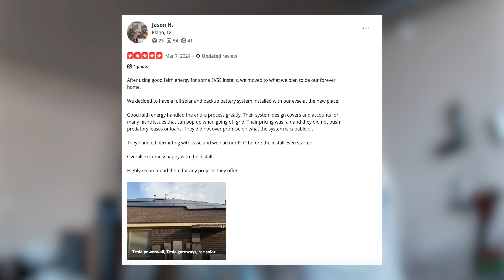Top-Rated Solar & Roofing Company | Meet Good Faith Energy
At Good Faith Energy, we're not just installing solar — we're helping Texans switch to a smarter, cleaner future. ☀️🔋

In this video, discover what makes Good Faith Energy the highest-rated solar company in Texas and why thousands of homeowners have trusted us with their transition to energy independence.

🎯 Here’s what you’ll learn in this video:

Who we are and what we stand for

Why we’ve earned over 800 five-star reviews

Our process: from consultation to install and long-term support

Our work with nonprofits like GivePower and The Footprint Project

The certifications and trusted brands (Tesla, SPAN, NABCEP) we partner with

How we’ve completed over 3,000 successful installations since 2014

Whether it’s solar panels, Tesla Powerwalls, EV chargers, or SPAN smart panels, we’re here to help you take control of your energy with a team that leads with care, craftsmanship, and community.

📍 Based in Addison, Texas
 ✅ Licensed & Insured
 🏆 Tesla Premier Certified Installer
 🔌 Smart. Sustainable. Reliable.

To learn more about Solar Panels, Micro Inverters, Tesla Powerwall, SPAN Smart Electrical Panel, SPAN Drive EV Charger, or to get a free estimate on a system for your home, fill out the form on our